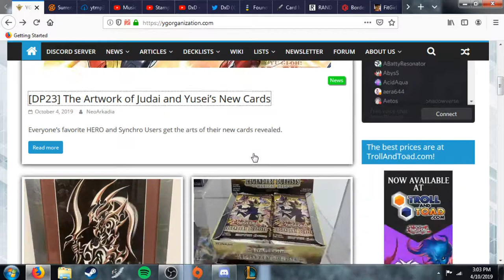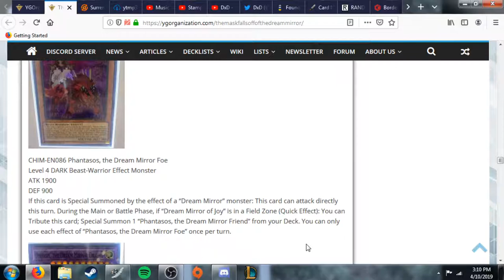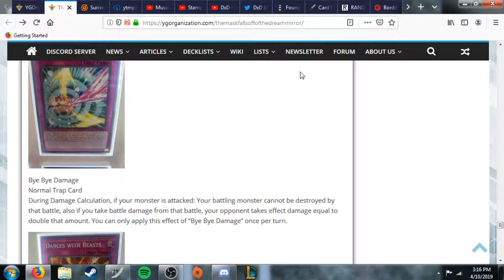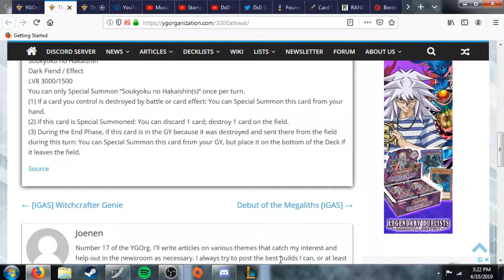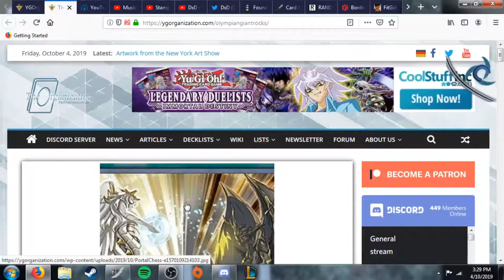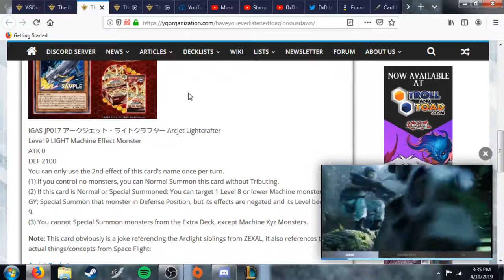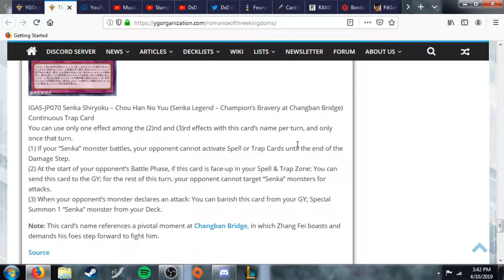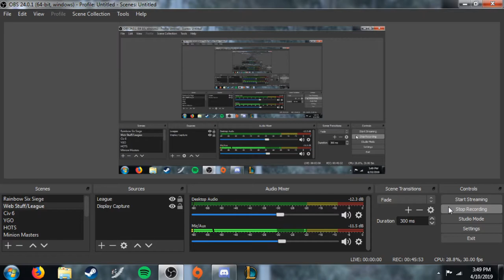DxD Has A Serious Discussion: Chaos Impact And Ignition Assault Reveals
In this addition, Zane talks about the new Senka and Megalith themes, the revealed cards for the TCG and some trash talking of Hakais.